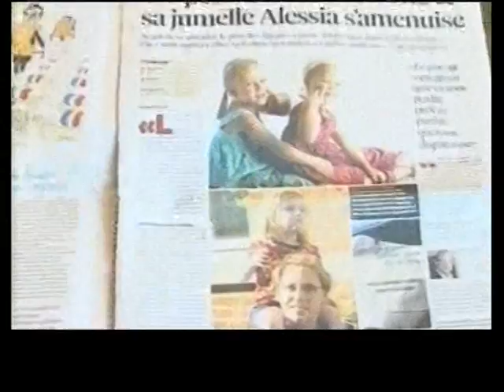Una luce nel buio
Trovate le cuffiette e il microchip del registratore digitale di Mattias Schepp, lo svizzero suicidatosi a Cerignola dopo avere probabilmente ucciso le due figlie gemelle. Può darsi che dal ritrovamento si possano acquisire ulteriori informazioni sul suo tragico itinerario. Il servizio di Luca Pernice dal tgblu del 12 marzo 2011